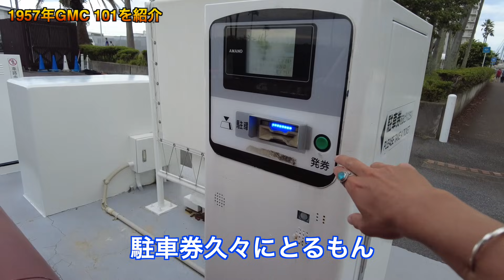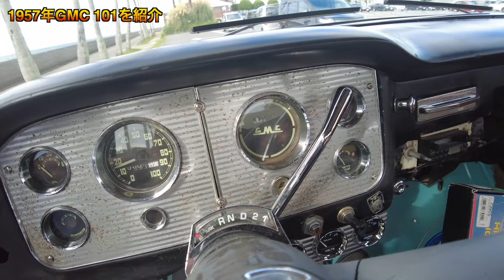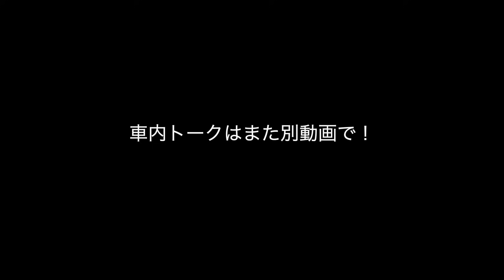ヴィンテージトラック納車！アメ車庫スタッフFujiクン シボレーカマロSSからの乗り換えは？1957 GMC【TGM】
ショベルチョッパーに乗る女の子AzuチャンとランしてYouは何しに日本へに出演？ヴィンテージハーレーダビッドソンパンヘッドチョッパー　話題の江ノ電自転車ニキのタコス屋さんへ

古着屋さんで働く女の子ケイティにいきなりパンヘッドチョッパー乗らせてみる-ヴィンテージハーレーダビッドソン

横浜のEVILACTでこの夏欠かせないアイテムをゲットしてきました！ヴィンテージハーレーに乗る友達と一緒にダッジチャレンジャーでドライブ！

Shelbys No.20さんに突撃！最速のフルカスタムスポーツスターとハーレーダビッドソン、アメ車の数々に仰天感動！燃費はリッター600メートル!?